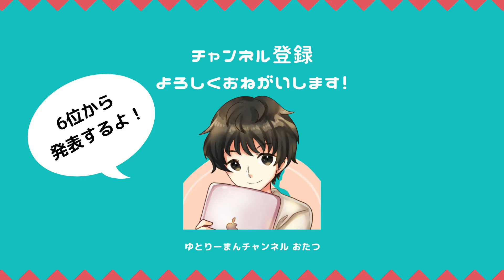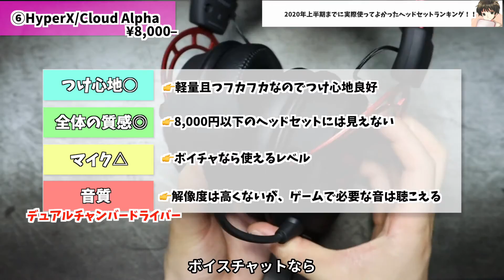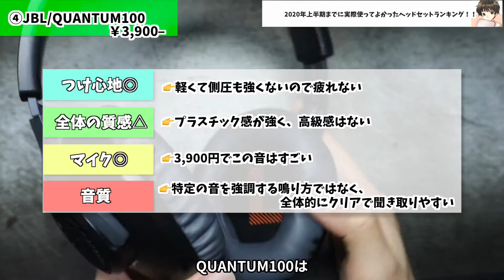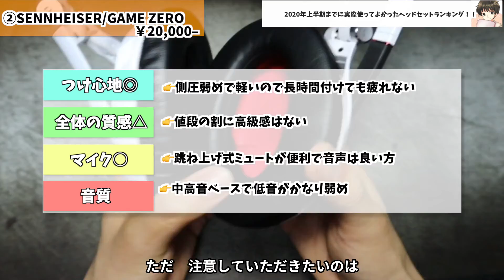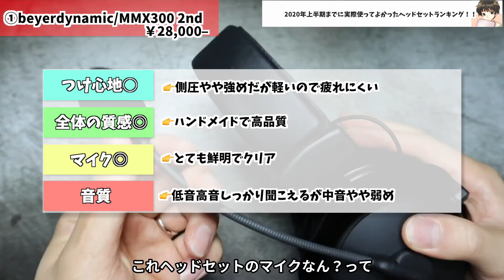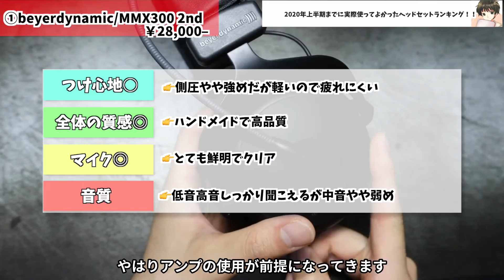【プロ愛用製品有り】実際に使った最強ゲーミングヘッドセットランキング【オススメ6選】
‹景品表示法に基づく表記›本コンテンツには、商品プロモーションが含まれてる場合があります。 家にゲーミングヘッドセットが散乱してるので、選ぶの超大変でしたが、今回は6選ということで動画作成しました！長くなりそうだったので、超早口で喋ってますが後半疲れてます（笑）今回紹介したゲーミングヘッドセットはどれを使ってもハズレじゃないと思うので、是非検討してみてください！

【No.6】
こいつはほんとにロングセラーで良い製品だと思うね〜。ステレオで使うんだったらUnder10,000円のゲーミングヘッドセットでは最強格だと思います！

【No.5】
現状買いづらいのが何とも言えないところ。量販店で売ってるの見かけたら買うの有りだと思うよ！プロシリーズはほんと品質が高い！

【No.4】
こいつはここ最近使った中でダントツコスパが良いゲーミングヘッドセット。この価格でこの音？マジかよ！って感じ。予算があまりない人はこいつを選んで幸せになろうじゃないか。

【No.3】
音が変化するゲーミングヘッドセットってあんまりないよね。こいつは4段回の変化が楽しめる。いやほん使ってて楽しいゲーミングヘッドセットが欲しいならこれを選んでも間違いないと思う！

【No.2】
こいつは僕がはじめて購入したゲーミングヘッドセット。評判通りの製品でFPS/TPSで使うなら断然オススメ。というかデバイス収集癖がないのならヘッドセット沼はこいつで抜け出せると思う。ゲームでしか使わないと断言できるならポチってみよう！

製品リンク：
単体レビューリンク：準備中

【No.1】
買うのになかなか勇気がいるゲーミングヘッドセットだけど、こいつ買えば音楽からゲーム何で使っても幸せになれるはず。ここまで音が綺麗で定位感の良い製品は他に存在しない。現段階で、ステレオ音声の最高峰と言えばこいつで間違いない。

【飛ばせる目次】
0000 はじめに
00:25 選定基準
01:01 No.6
02:51 No.5
05:07 No.4
08:00 No.3
10:06 No.2
11:58 No.1
14:59 まとめ

※注意※
コメント欄にて質問に回答することもありますが、基本的に私は責任を負えませんので、自己責任でよろしくお願い致します。

【おたつの使用機器】
キャプチャーボード
Elgato Game Capture HD60：
Elgato Game Capture HD60 Pro：

マイク
beyerdynamic FOX Professional USBマイク：

ゲーミングモニター/作業用モニター
Acer/VG271UPbmiipx 27型：
LG/27UL600-W 27型：

ヘッドセット/ヘッドホン
beyerdynamic/MMX 300 2nd：

サウンドカード/アンプ

ゲーミングマウス/作業用マウス

ゲーミングキーボード/作業用キーボード
HyperX/alloy fps pro：
Apple/マジックキーボード：